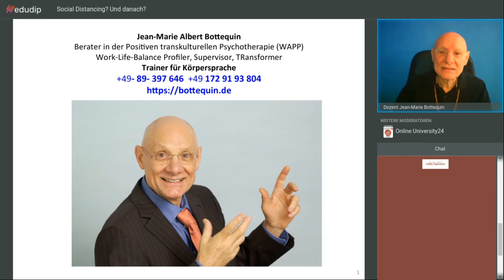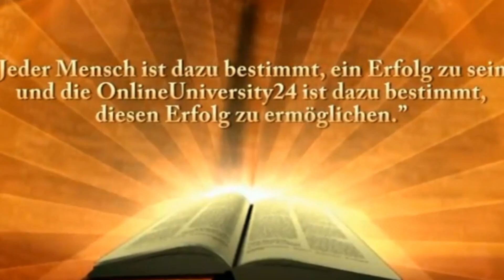Jean-Marie Bottequin - Social Distancing? Und danach?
Werden Menschen sich gewöhnen sich auf Abstand zu halten?

Und was ist mit dem berühmten/berüchtigten Händedruck?

Jean-Marie Bottequin, Körperausdruck Spezialist Nr. 1 erklärt die veränderte Körpersprache.